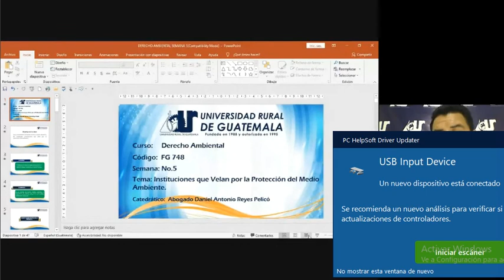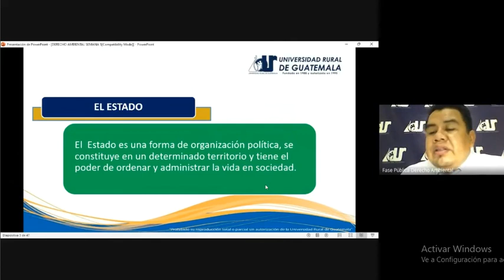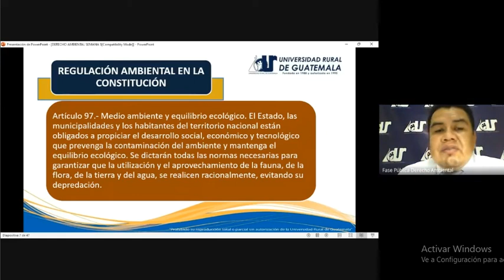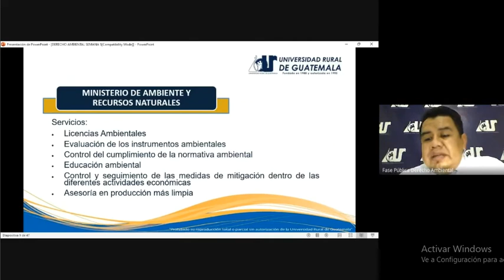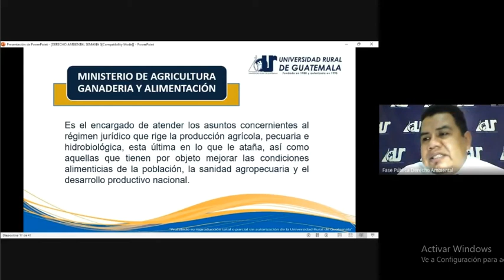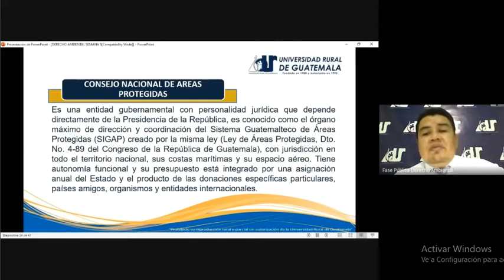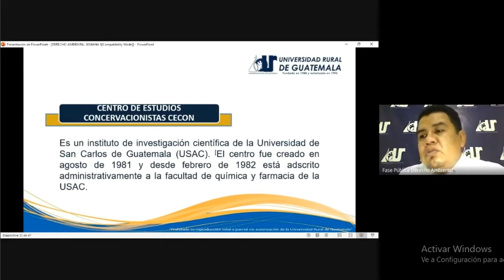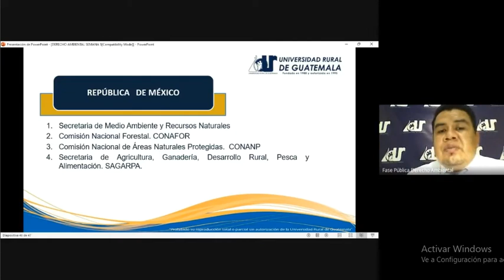Fase pública Derecho Ambiental clase 5 (URG 2022)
Instituciones que velan por la protección del medio ambiente